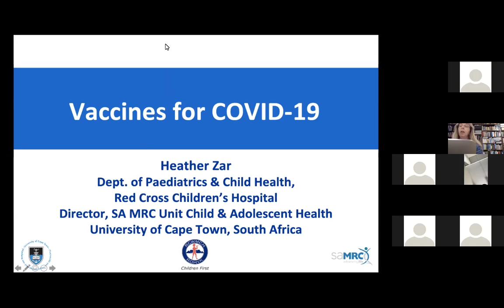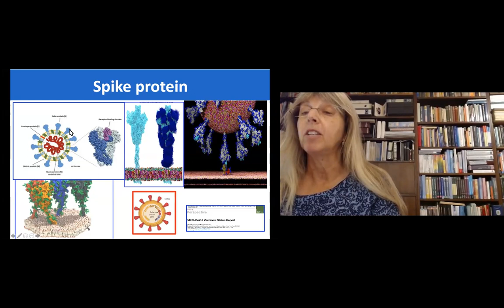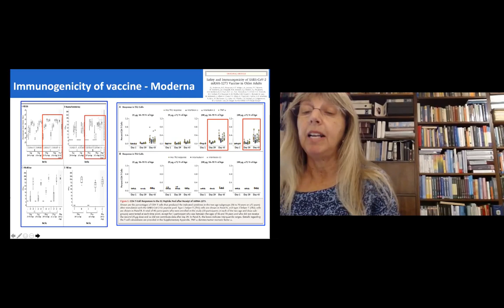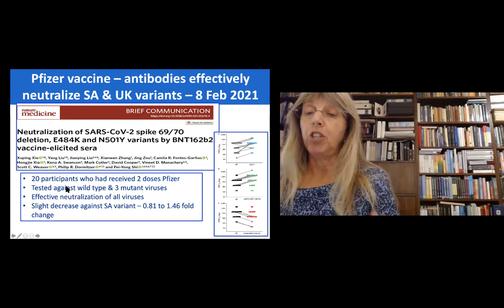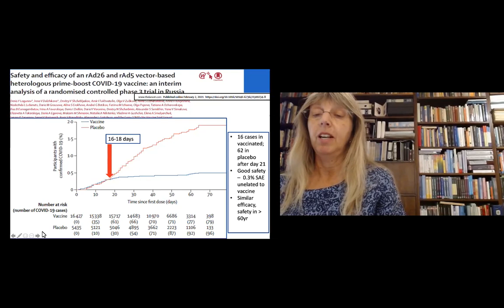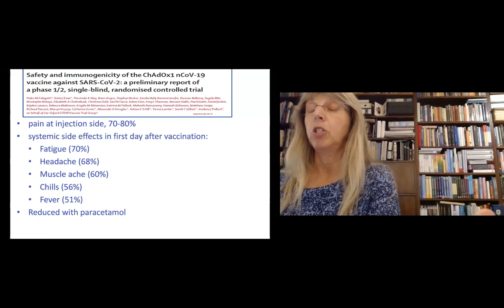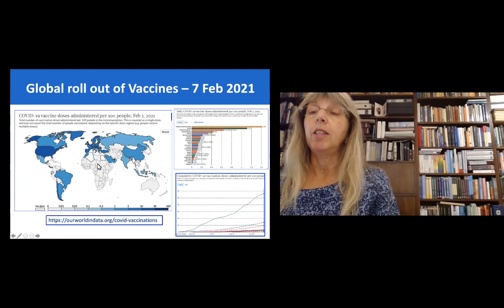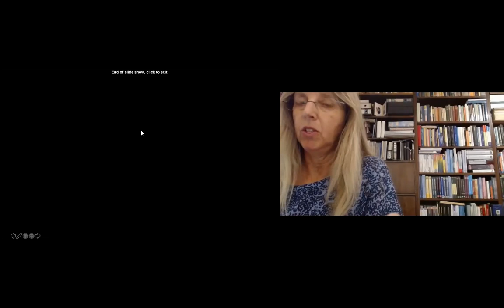Vaccines for COVID-19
As part of the UCT Department of Psychiatry and Mental Health's academic lecture series, Professor Heather Zar gives an update on vaccines for COVID-19. The presentation was given on Zoom and recorded with Prof Zar's permission.